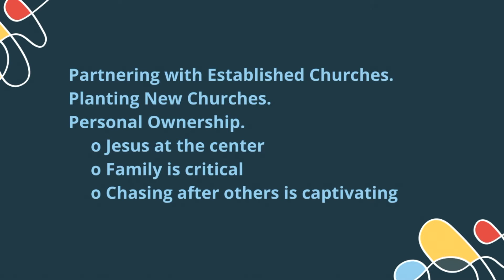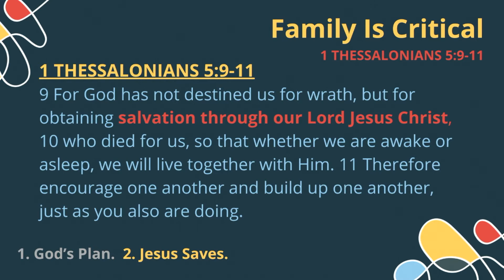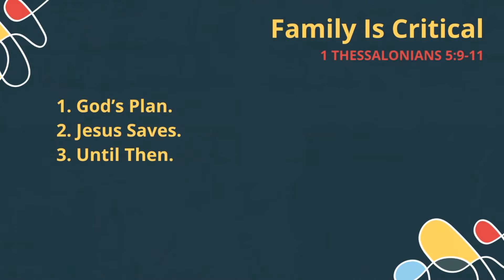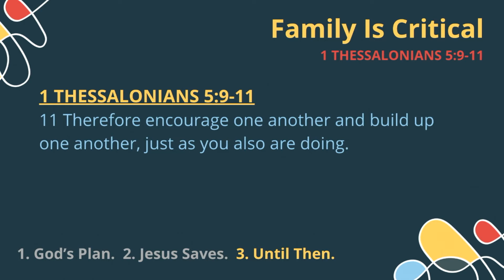One Year Later: Family is Critical; 1 Thessalonians 5:9-11 (August 14, 2022)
This week  @northvillagechurch   we look at 1 Thessalonians and our vision as a church family to see that Family Is Critical. Join us as pastor Michael walks us through the three main points of the passage: 1. God’s Plan. 2. Jesus Saves. 3. Until Then.

North Village Church
Austin TX